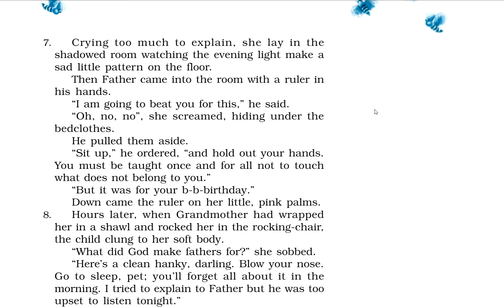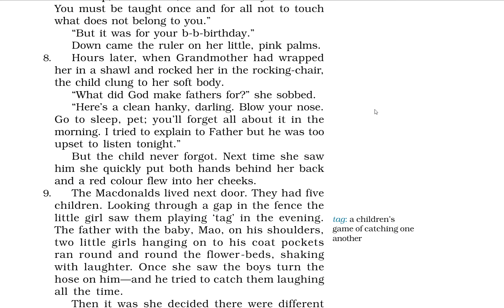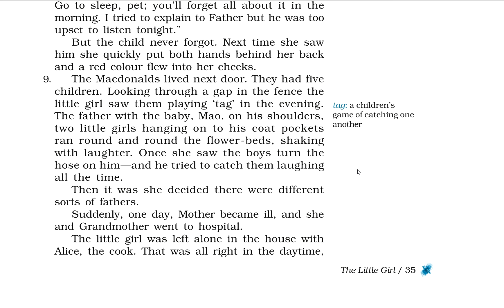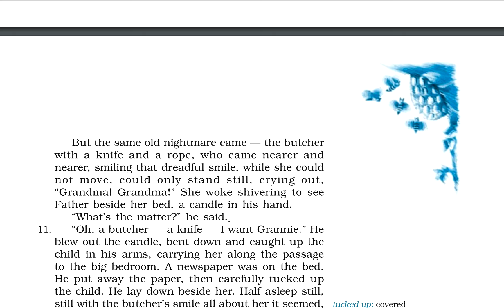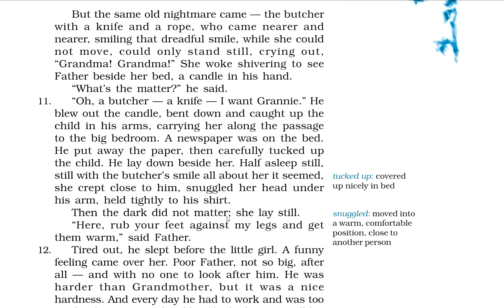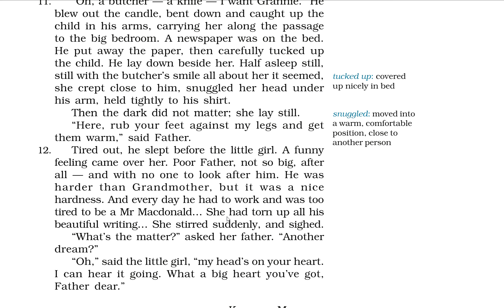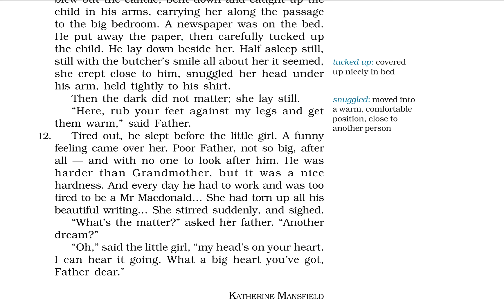THE LITTLE GIRL (PART-2) | BEEHIVE | CHAPTER-3 | CBSE CLASS 9th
S.LAL'S INSTITUTE OF ENGLISH

The channel aims at guiding the students of CBSE 9th,10th,11th and 12th standard students as well as BIHAR BOARD 11th and 12th standard students,including COMPETITIVE ENGLISH under the strict guidance of Mr Shailendra Lal who is an Educator, having 23 years of successful teaching experience in various CBSE affiliated schools of International reputation. He is also a Motivational Speaker and Soft-Skill Trainer with number of creative writings to his credit.

For notes and other study materials join our Telegram channel.